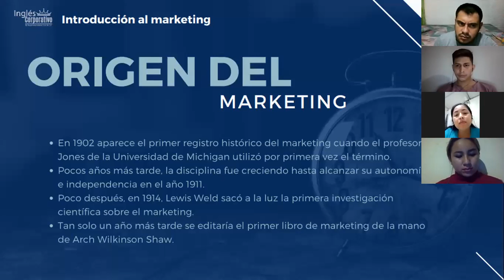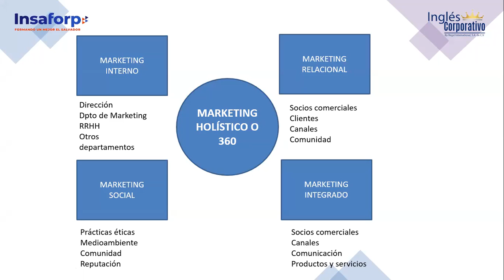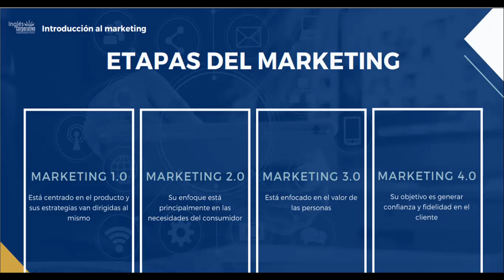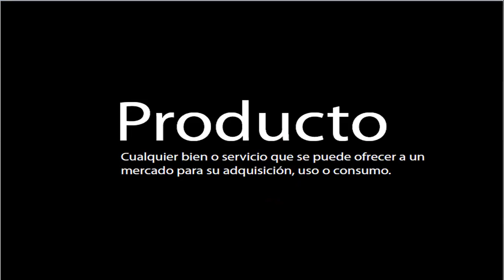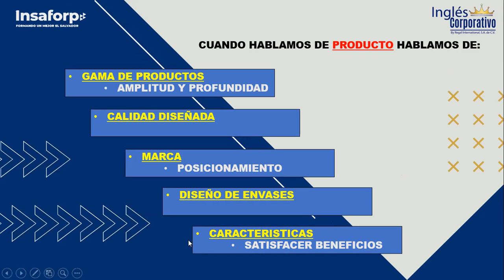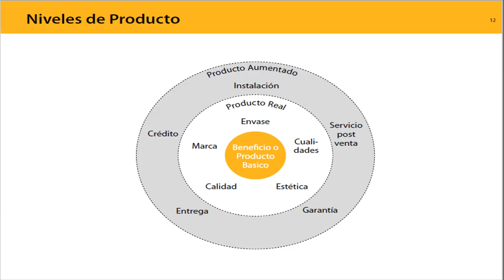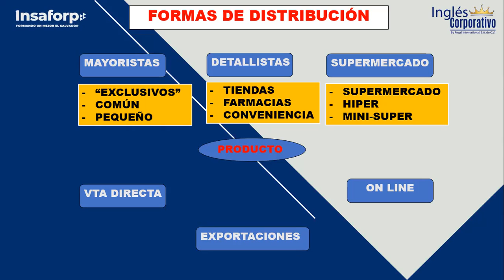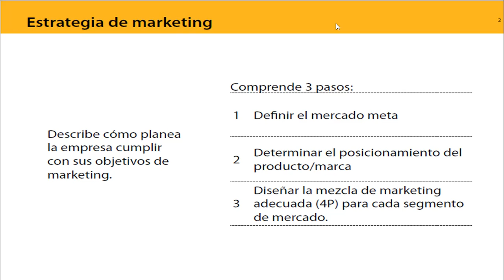Ingles Corporativo- Clase 2 El Marketing Mix